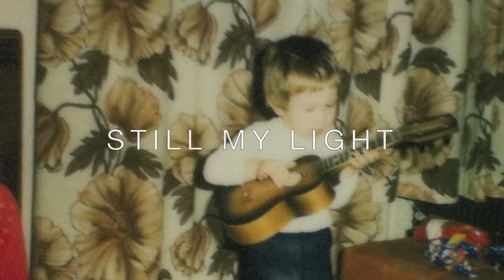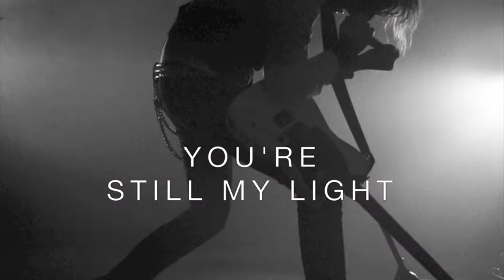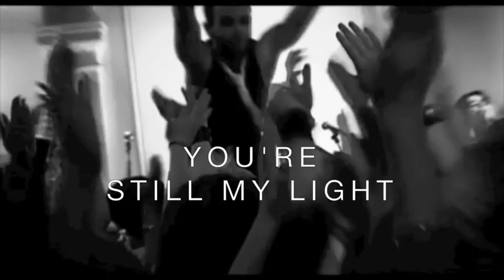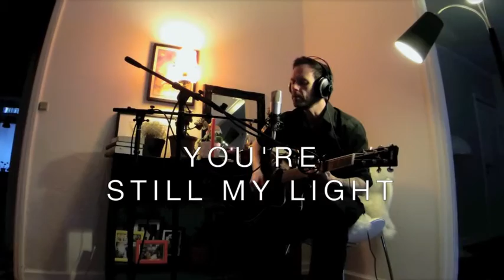hesselberg - Still My Light (demo) - Lyrics Video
This video contains private photos and footage from the following videos that I own the rights to:

Sit back, turn up the volume and take a walk with me in my musical universe.

Written, recorded, produced, mixed & mastered by Kim Hesselberg
Vocals, instruments, programming: Hesselberg